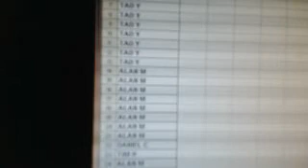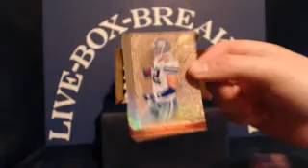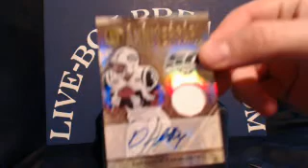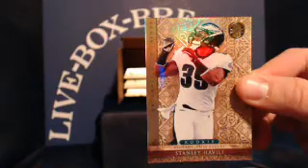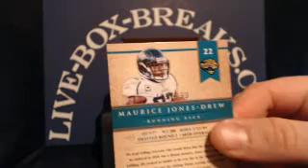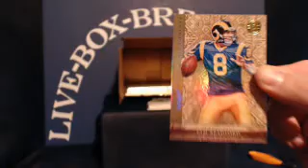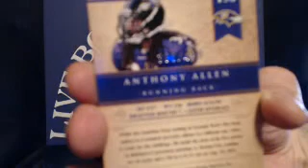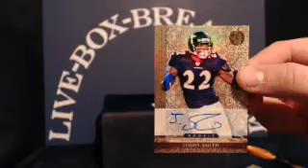LIVE-BOX-BREAKS.COM ~ 1/30/13 ~ 5 BOX CASE 2011 GOLD STANDAR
LIVE-BOX-BREAKS.COM ~ 1/30/13 ~ 5 BOX CASE 2011 GOLD STANDARD FOOTBALL - Captured Live on Ustream